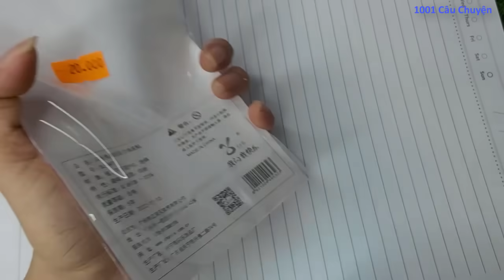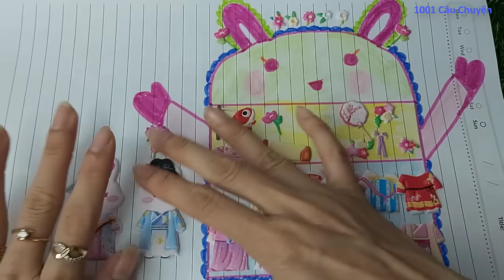Sticker dẽo Thỏ trắng - Thiết kế thay đồ Thỏ trai - Thỏ gái - vẽ tủ đồ hình thỏ - Phim sticker